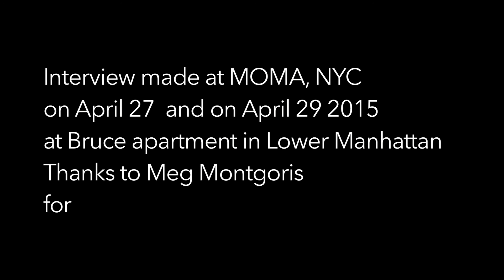Bruce Labruce, a portrait in video CHAPTER THREE:To represent the unrepresentable, Pierrot Lunaire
Interview with Bruce Labruce in NYC  Chapter Three, To represent the unrepresentable

Bruce Labruce canadian director, actor, photographer and writer is an internationally acclaimed queer cinema icon.
Here diveded in chapters his portrait in video made in April 2015 in New York City.
In March 2011, LaBruce directed a performance of Arnold Schoenberg's opera Pierrot Lunaire at the Hebbel am Ufer Theatre in Berlin. This iteration of the opera included gender diversity, castration scenes and dildos, as well as a female to male transgender Pierrot. He subsequently also filmed this adaptation as the 2014 theatrical film Pierrot Lunaire.

ABOUT PIERROT LUNAIRE
Dreimal sieben Gedichte aus Albert Girauds "Pierrot lunaire" ("Three times Seven Poems from Albert Giraud's 'Pierrot lunaire'"), commonly known simply as Pierrot Lunaire, Op. 21 ("Moonstruck Pierrot" or "Pierrot in the Moonlight"), is a melodrama by Arnold Schoenberg. It is a setting of 21 selected poems from Otto Erich Hartleben's German translation of Albert Giraud's cycle of French poems of the same name. The première of the work, which is between 35 and 40 minutes in length, was at the Berlin Choralion-Saal on October 16, 1912, with Albertine Zehme as the vocalist. The narrator (voice-type unspecified in the score, but traditionally performed by a soprano) delivers the poems in the Sprechstimme style. Schoenberg had previously used a combination of spoken text with instrumental accompaniment, called "melodrama", in the summer-wind narrative of the Gurre-Lieder, and it was a genre much in vogue at the end of the nineteenth century.The work is atonal but does not use the twelve-tone technique that Schoenberg would devise eight years later.

The work originated in a commission by Zehme for a cycle for voice and piano, setting a series of poems by the Belgian writer Albert Giraud. The verses had been first published in 1884, and later translated into German by Otto Erich Hartleben. Schoenberg began on March 12 and completed the work on July 9, 1912, having expanded the forces to an ensemble consisting of flute (doubling on a piccolo), clarinet (doubling on bass clarinet), violin (doubling on viola), cello, and piano. After forty rehearsals, Schoenberg and Zehme (in Columbine dress) gave the premiere at the Berlin Choralion-Saal on October 16, 1912. Reaction was mixed. According to Anton Webern, some in the audience were whistling and laughing, but in the end "it was an unqualified success".There was some criticism of blasphemy in the texts, to which Schoenberg responded, "If they were musical, not a single one would give a damn about the words. Instead, they would go away whistling the tunes". The show took to the road throughout Germany and Austria later in 1912. It was performed for the first time in the western hemisphere at the Klaw Theatre in New York City on February 4, 1923, with George Gershwin and Carl Ruggles in attendance.